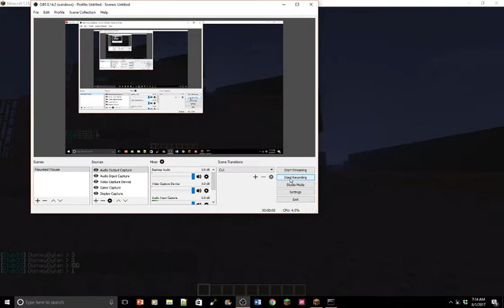FRIGHTMARE ASYLUM!!! | Minecraft Mcamusement Creative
Hi guys!! thanks a lot for watching this amazing video and thank you for letting SkyRushNick letting me do there haunted mansion!! it was a lot of fun! And you can come on McaMusement and do it for yourself!! :DD :) :) The Ip is McaMusement.com The whole mansion was built all by SkyRushNick and MrFirespark! ;DDD thanks so very much for watching and have a magical day guys thank you!